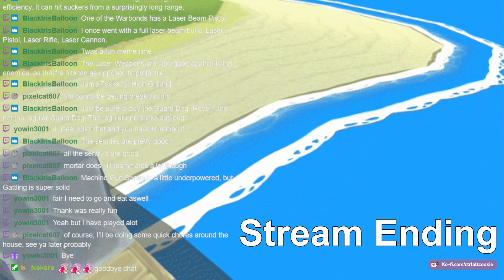diving into hell for the first time, with friends